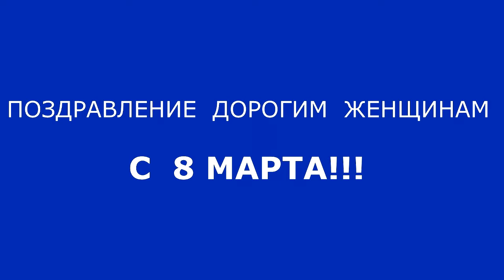АВАТАР ДОРОГИМ ЖЕНЩИНАМ!!! Ответы на многочисленные вопросы о Любви. МЕГА ПЛЮС!!!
Поздравление с 8 Марта.